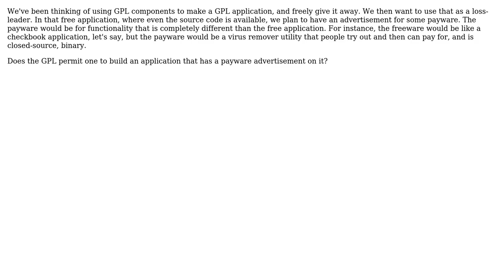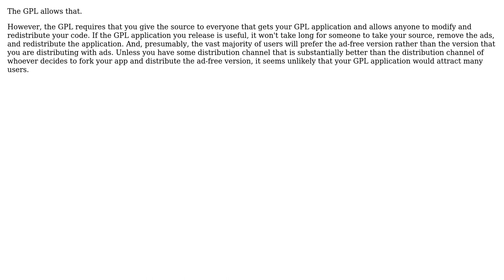Software Engineering: Can we create a GPL application that has a payware advertisement on it?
With thanks & praise to God, and with thanks to the many people who have made this project possible! | Content (except music & images) licensed under CC BY-SA | Music | Images & others | With thanks to user Volomike user Justin Cave and the Stack Exchange Network Trademarks are property of their respective owners. You are responsible for your own actions.